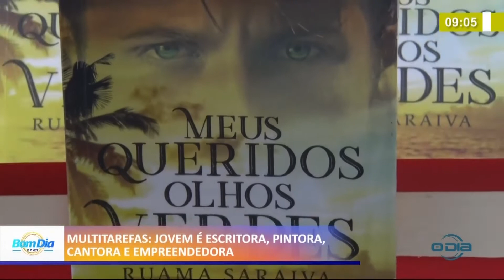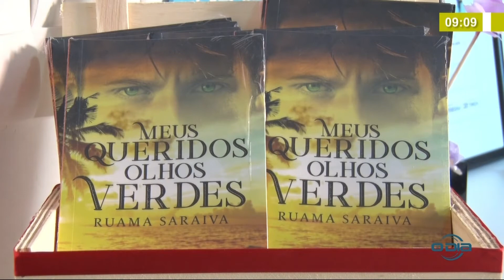Jovem teresinense é escritora, pintora, cantora e empreendedora 10 02 2021